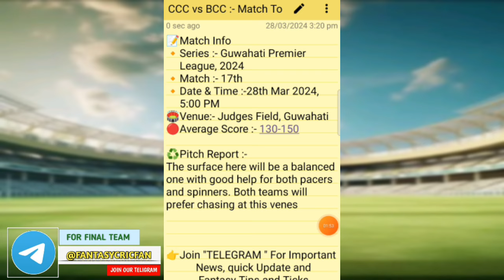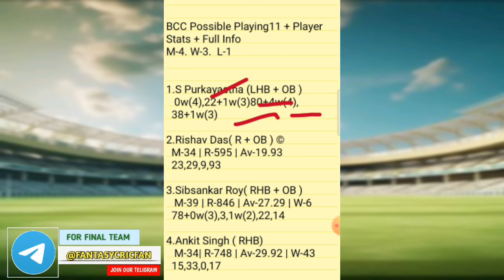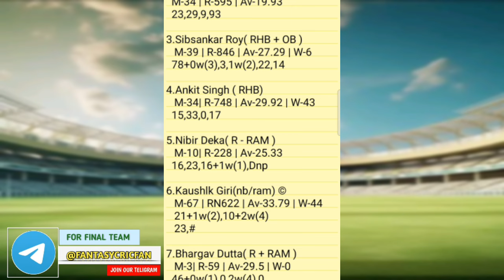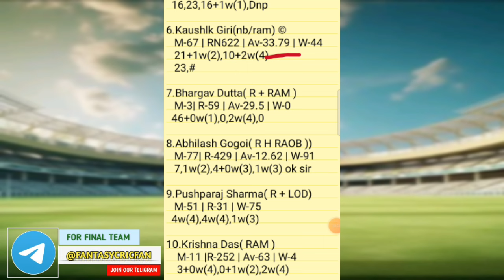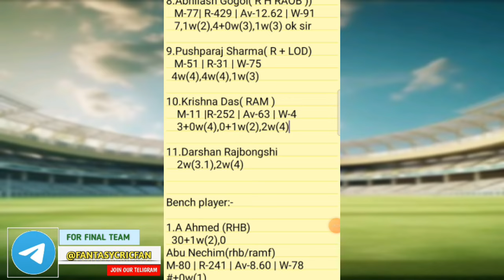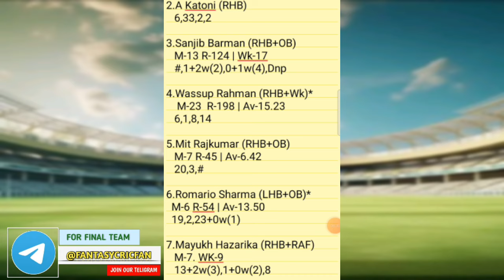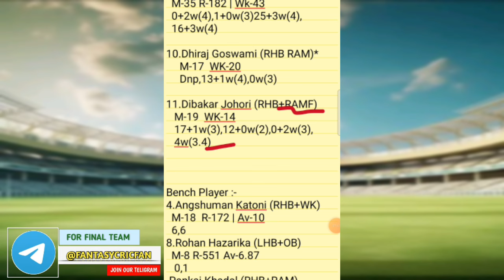CCC vs BCC Dream11 Prediction | Guwahati Premier League T20 |ccc vs bcc gl team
ccc vs bcc linup.